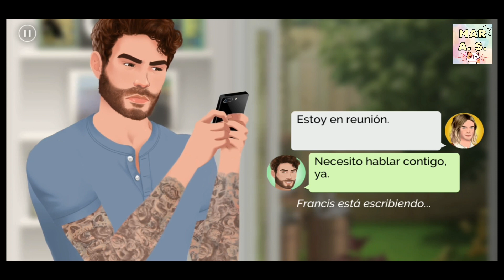💕 Receta de amor JOURNEYS 🍭 Capítulo 8 🍨 Temporada 28 🍊